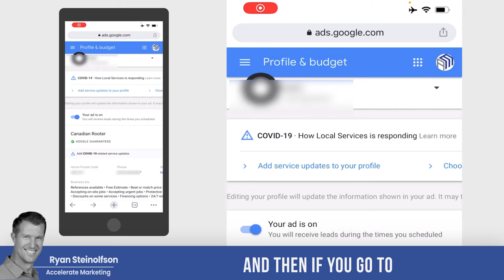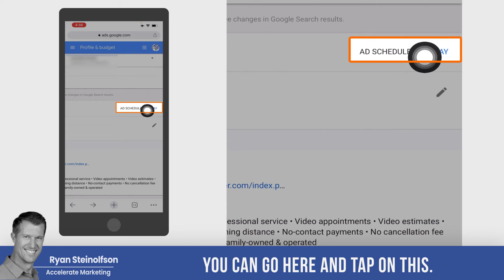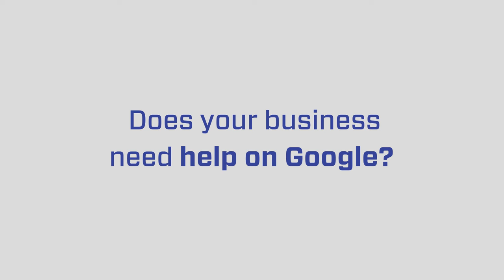How to Set Up Correct Business Hours on Google Local Service Ads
In this video, Ryan Steinolfson from Accelerate Marketing shows you the importance of aligning your actual office hours with the times that your Google Local Services Ads are running.